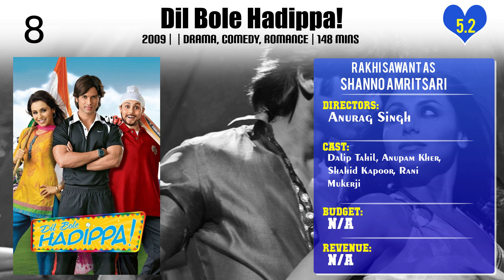Rakhi Sawant Top 10 Movies of Rakhi Sawant| Best 10 Movies of Rakhi Sawant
Top 10 Movies of Rakhi Sawant

Find the list of top 10 and best movies by Rakhi Sawant
1.Ek Kahani Julie Ki
2.Rakhtbeej
3.Dil Bole Hadippa!
4.Ek Khiladi Ek Haseena
5.1920
6.Masti
7.Malamaal Weekly
8.Shootout at Lokhandwala
9.Main Hoon Na
10.Khamoshh... Khauff Ki Raat

Please Comment down your favorite movie of Rakhi Sawant